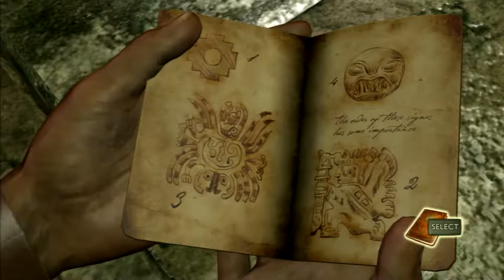Uncharted: Drake's Fortune Playthrough - Chapter 2: The Road To El Dorado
Playthrough of Chapter 2 for Uncharted: Drake's Fortune.